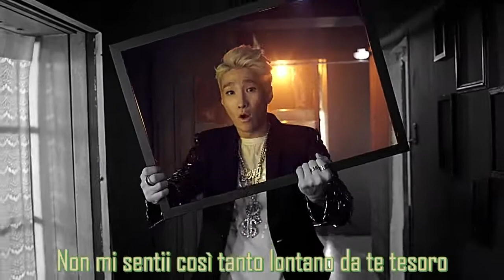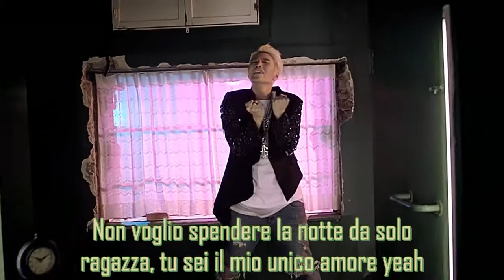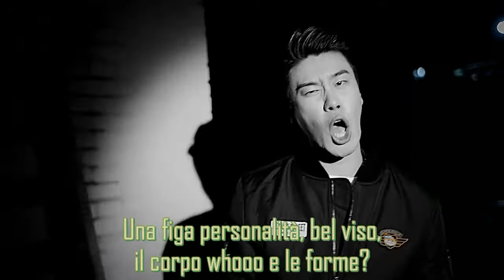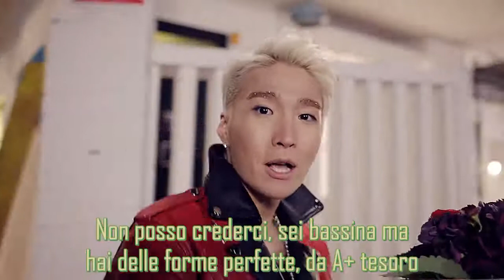KIXS - Beautiful (feat San.E) [SUB ITA]